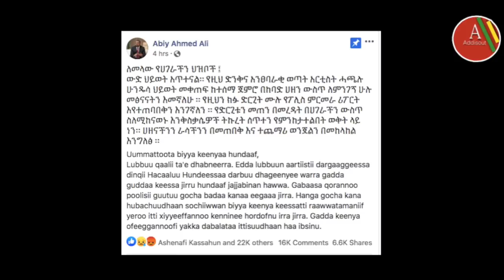Ethiopia: ሰበር መረጃ - ስለ ሃጫሉ ወቅታዊ ጉዳይ ከፖልስና ጠሚ አብይ | ነፍስክን ይማረው | Hacaaluu Hundeessaa